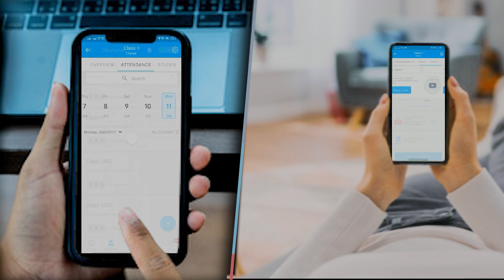मशरक में रबी किसान चौपाल कार्यक्रम के तहत "नुक्कड़ नाटक" का आयोजन..